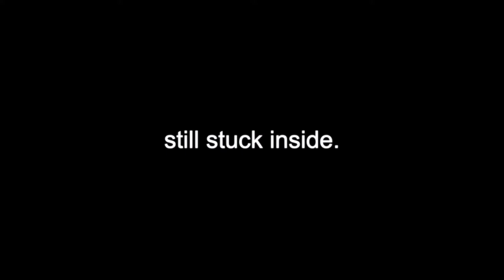Lockdown Laughs: Vol. 3 (5k Around the Couch)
C25K (Couch to 5k) is a great app and equals 140 laps around our living room when walking/jogging. We found this useless information incredibly interesting as we finish up our 3rd week of lockdown.